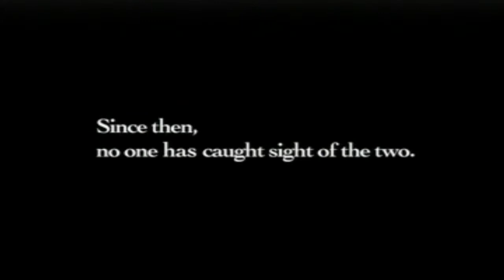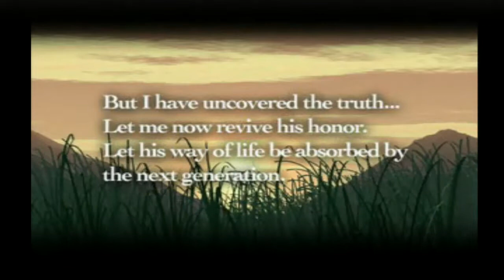Let's Play Final Fantasy Tactics, p51: Graveyard of Airships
Wherein the team finishes the fight